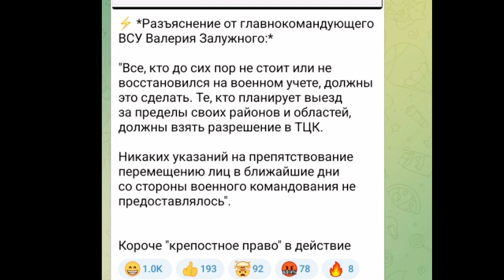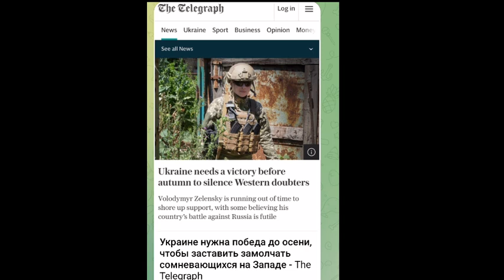Тамир Шейх ¦ БИTBA за Украину 5 июля КРЕПОСТНОЕ ПРАВО ¦ Славянск прописью